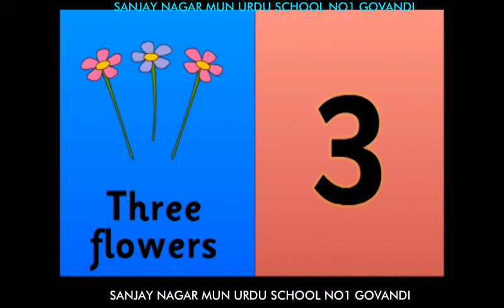LEARN NUMBERS ONE TO TEN 1-10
STD 1 ENGLISH STD 2 ENGLISH

STD I ENGLISH STD II ENGLISH STD III

SANJAY NAGAR MUN URDU SCHOOL NO1 GOVANDI